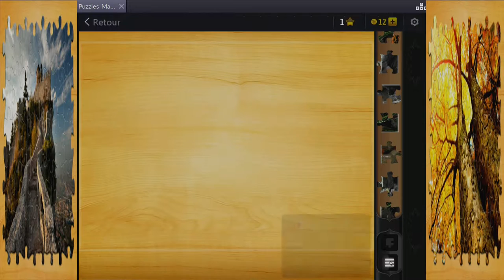puzzles magique 2 puzzles de 35 pièces#2:)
tout est dans le titre c'est un jeu de puzzles avec différente image:)